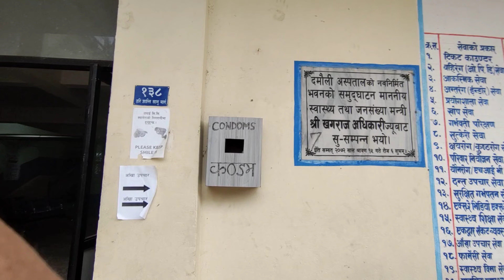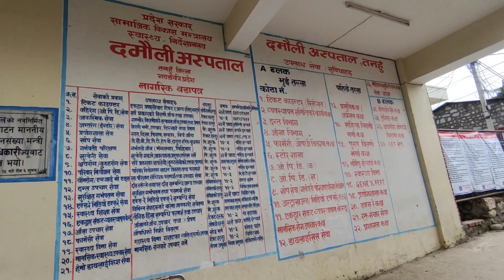Dog ley love bite diyo😫💉launa Jana parni voo 🥲//vlog -58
Because your small support make me strong and get energy for more interesting vlogs 💐♥️

if this video have some mistakes hope you don't mind 💐☺️